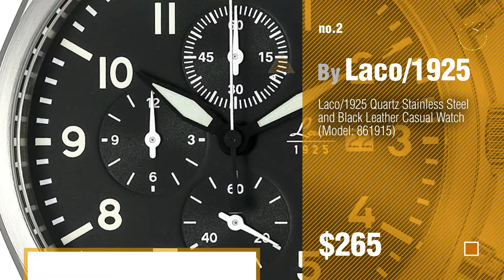More Time Watches For Women // New & Popular 2017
Black Friday / Cyber Monday Laco Type B Dial Miyota Automatic Pilot Watch 861690 by Laco/1925

Black Friday / Cyber Monday Laco/1925 Quartz Stainless Steel and Black Leather Casual Watch (Model: 861915) by Laco/1925

Black Friday / Cyber Monday Laco Leipzig Type B Dial Swiss Mechanical Pilot Watch with Sapphire Crystal 861747 by Laco/1925

Black Friday / Cyber Monday Laco / 1925 Women's 861802 Laco 1925 Navy Classic Analog Watch by Laco/1925

Black Friday / Cyber Monday Laco Valencia Automatic Luminous Dial Watch with Sapphire Crystal 861651 by Laco/1925

Black Friday / Cyber Monday Laco / 1925 Women's 861800 Laco 1925 Pilot Classic Analog Watch by Laco/1925

Black Friday / Cyber Monday Laco Paderborn Type B Dial Swiss Automatic Pilot Watch with Sapphire Crystal 861749 by Laco/1925